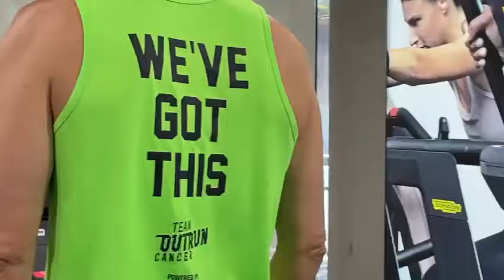Mark Avery prepares to break the record for the furthest distance run on a treadmill in 24 hours.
Mark Avery preparing for his attempt to break the Guinness World Record for the furthest distance run on a treadmill in 24 hours to raise funds for The Cancer Council.
Global wellness leader Technogym is backing with Avery and the OUTRUN CANCER initiative in this fundraising.